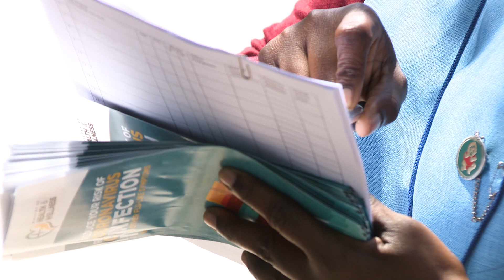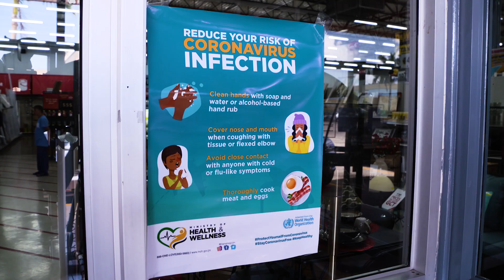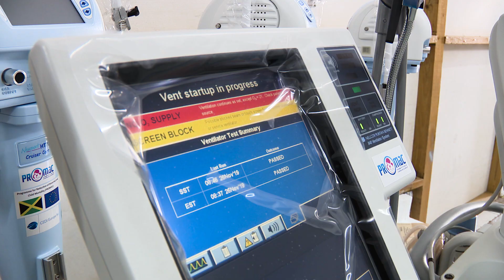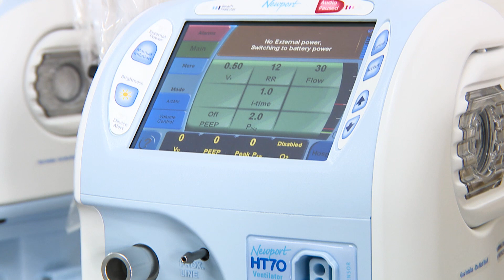Europe Day 2020 Jamaica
May 9 is Europe Day and today the European Union reaffirms its commitment to the principle of solidarity, which compels us to work together in the common interest of all all people around the world.